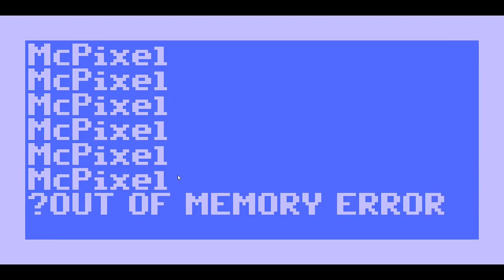O Velho Helicoptero - McPixel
Flango joga McPixel, Episódio 3 O Velho Helicoptero, espero que gostem o/

PT BR

PSN = Flango-X